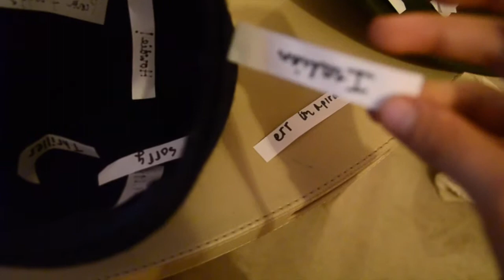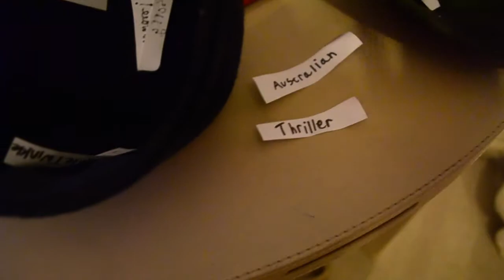ACCENT CHALLENGE | UselessMondays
RULES:: There are 2 hats, one with accents/languages and the other one with popular phrases and songs. You need to do a lucky dip and pull out the accent and the language/phrase, then you have to do the song or phrase in that accent. Have a go yourself! Post it on instagram and do AccentChallenge and tag @littlemsbiz!